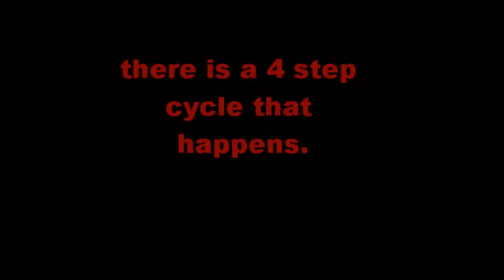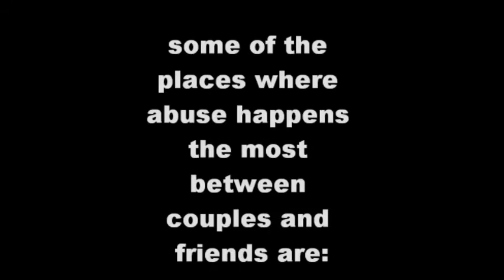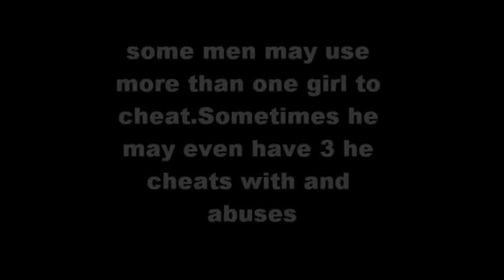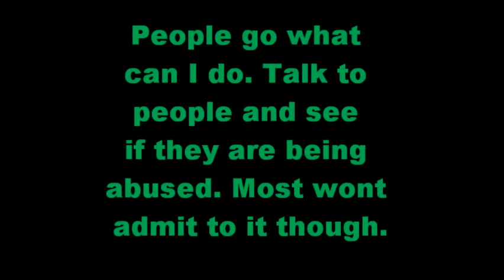PSA for crook county highschool health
done by Tiffany Jenny and Brianna